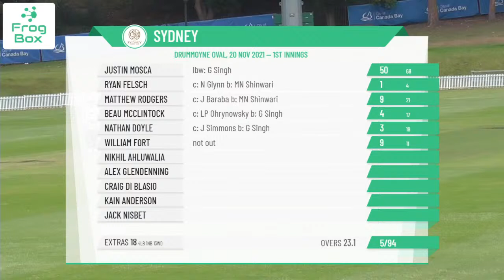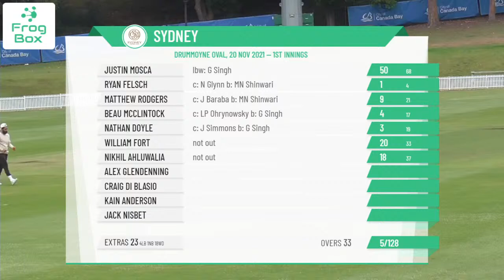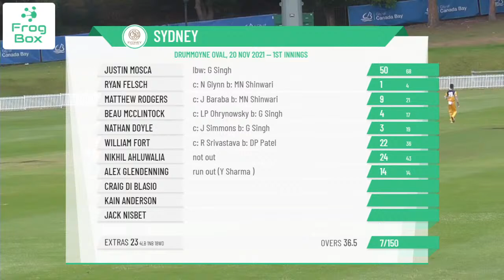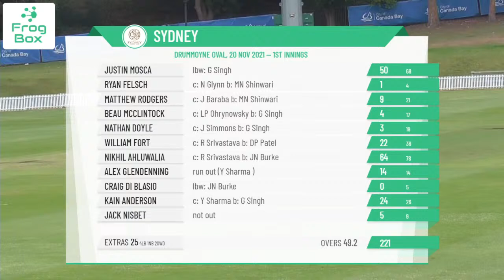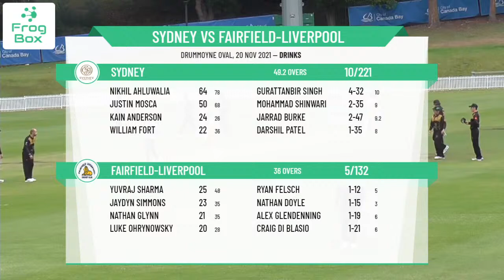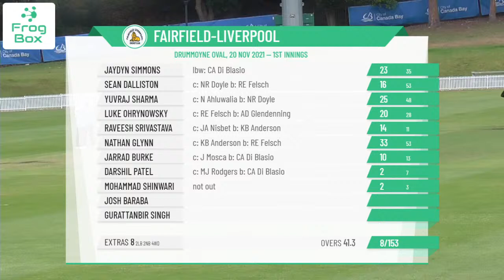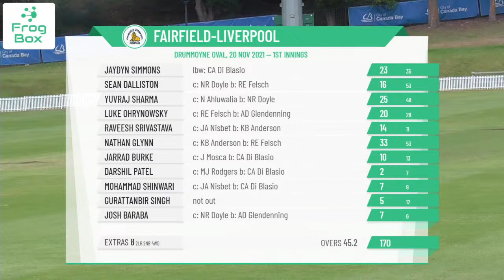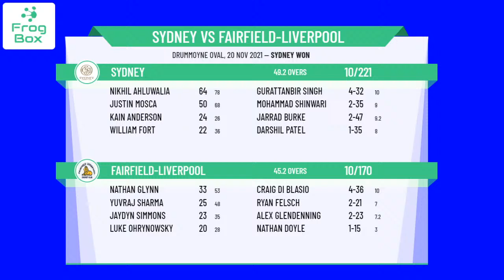NPC - 1st Grade - Round 3 - Sydney v Fairfield-Liverpool